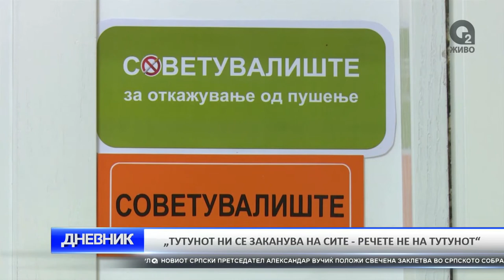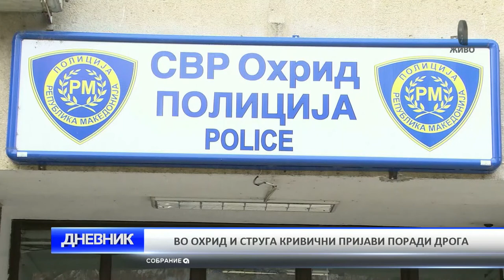O2 DNEVNIK 31 05 2017